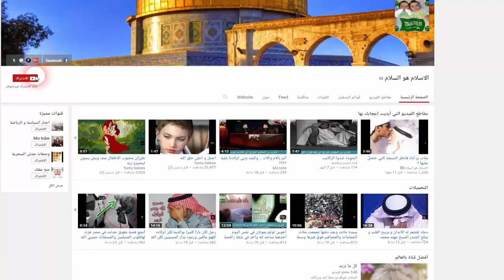خطير أمر قد يحصل في كل منزل ربما يغفل الأهل عنه هل تعرف ماهو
خطير أمر قد يحصل في كل منزل ربما يغفل الأهل عنه هل تعرف ماهو#الاسلام